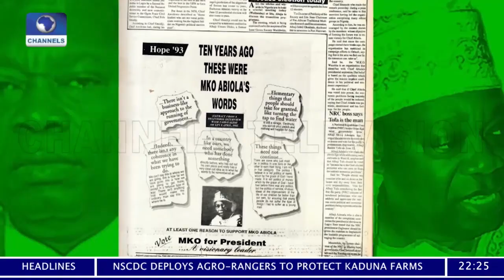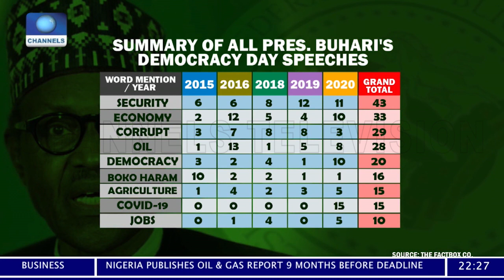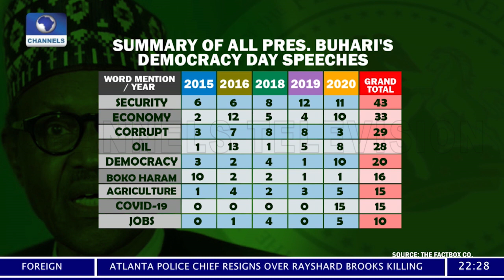Measuring The Progress Of Nigerian Democracy